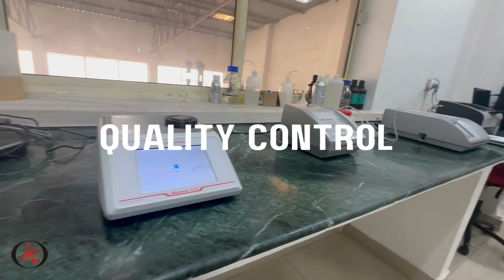AAC Quality Control Department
Meet our chemist Ankul Yadav who is a valuable member of our company who consistently demonstrates dedication, expertise, and strong work ethic. His passion for his work in quality control department and his commitment to excellence make him a highly respected member of our team.